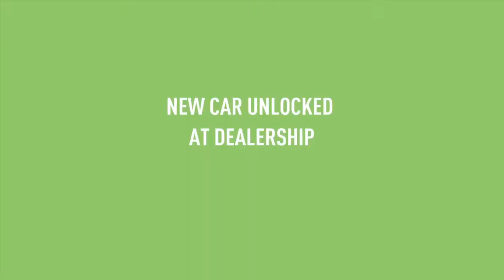Need for Speed Payback Walkthrough Part 59 ENDING Outlaw's Rush Race NCG NO COPYRIGHT GAMEPLAY